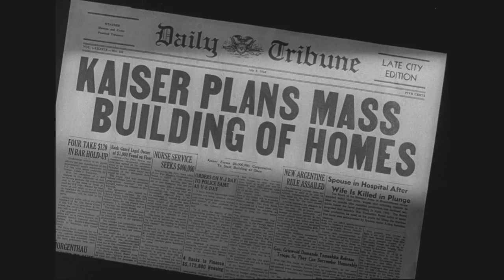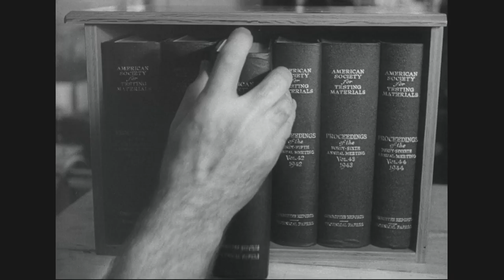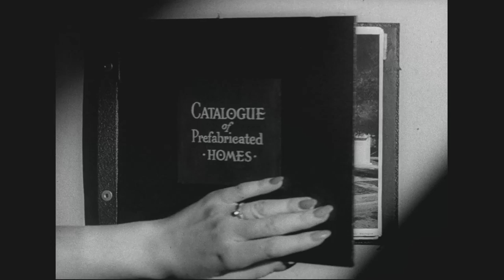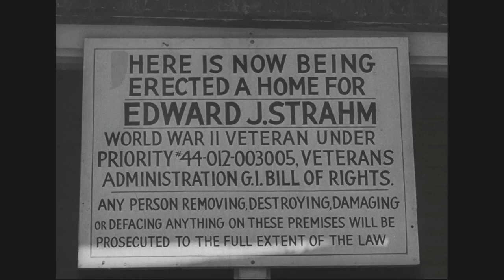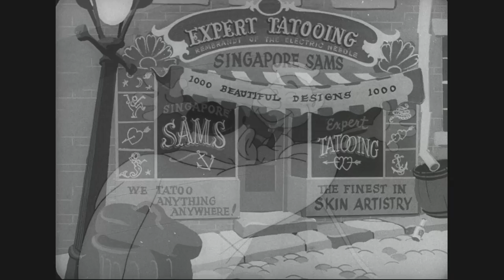Army-Navy Screen Magazine, No. 69, 1945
Series : Army - Navy Screen Magazine, compiled 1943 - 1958

Scope & Content: On postwar housing. Reel 1, slum dwellings are razed. Prefabricated houses are made in a factory and assembled. Shows panorama of a modern housing development. Reel 2 shows new homes under construction, building materials being processed, and views of a modern apartment house and a housing development. An animated cartoon shows Pvt. Snafu introducing Seaman Tarfu who scrubs a deck, pipes an admiral aboard, and keeps a lookout from the crow's nest.

Local Identifier: 111-ANSM-69